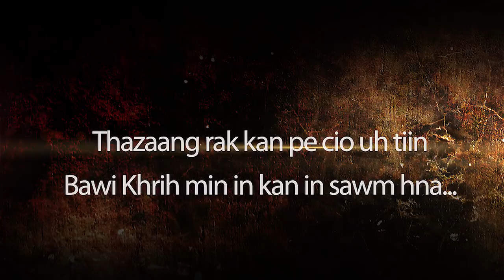Van Ni Eng - Vailam Cung Bia - DVD le CD 2018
Pathian thangthatnak hla phel thar

Vailam Cung Bia

A chuh tu : Van Ni Eng
Hlasa  : Van Ni Eng, L. Sang Ling

Hlaphan

S. Hniang Ceu Ling
L. Sang Ling
Aanawl Khenglawt
Bawi Za Hrin
Ceu Bik

Editing : Salai Hre Tu Maung